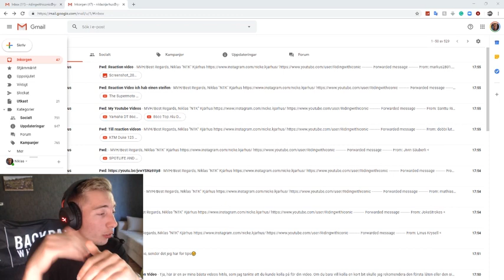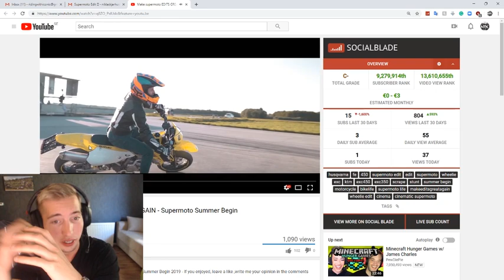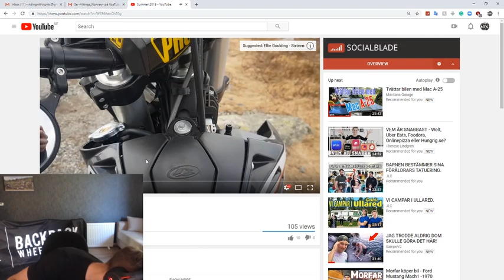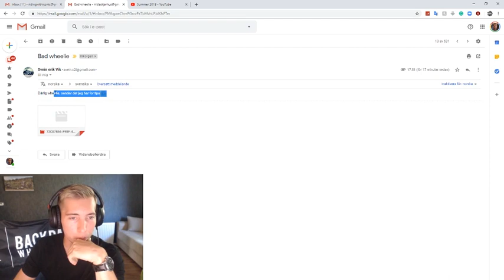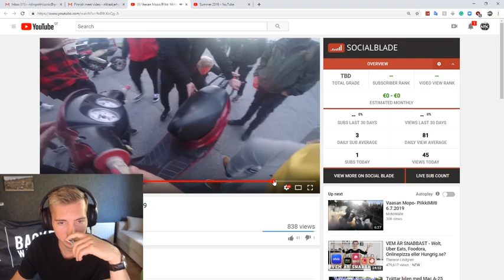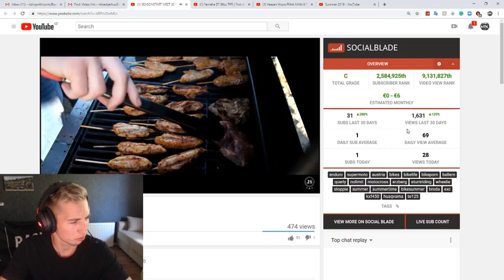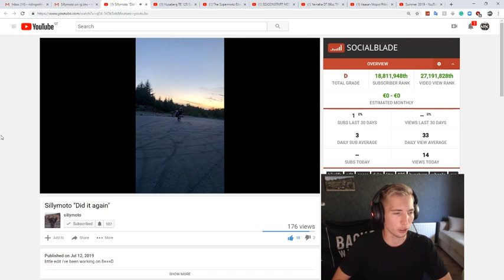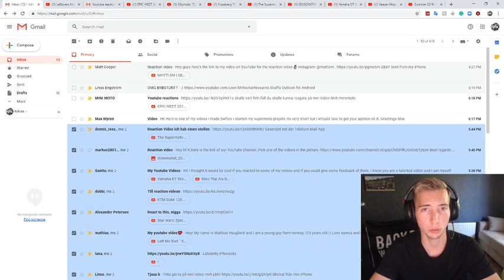Reacting to your SUPERMOTO videos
Just a little test video for fun. Sorry for the mic etc..